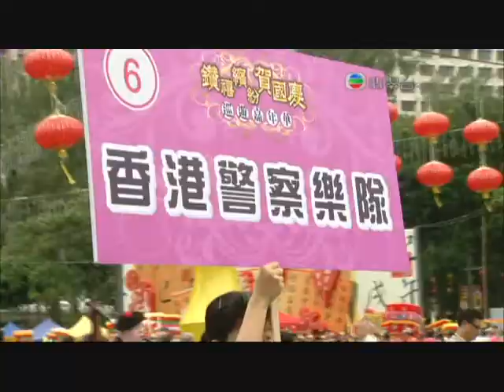Human Mobile Stage 55, 60th(2009) China National Day , Parade Carnival.Lion Dance, Kung Fu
Human Mobile stage 55 (2碟2膊醒狮表演 55). 330 performers of Chung Oi Chau Biu Martial Art Sports Association (中外周彪国术体育会) are on behalf of The Hong Kong Island Federation Ltd(香港岛各界联合会) attended to Diamond Jubilee (60th anniversary ) celebration of China National Day Parade Carnival (钻禧缤纷贺国庆巡游嘉年华)and being as only one of lion dancing team for Lions Eyes Dotting Ceremony. Time: (Sunday) 27th September 2009, 4:00PM. Itinerary: From Victoria Park, Causeway Bay To: Southern Playground, Wan Chai Hong Kong Island. Other Chau Ka Schools are also performed together: Chau Biu Chinese Boxing Association Ltd(周彪国术联谊会) , Chung Oi Chau Tin Chinese Martial Arts Association (中外周田国术总会), Chung Oi Jow Tin Martial Arts and Boxing Association (中外周田国术联谊会), Lam Cheuk Woon Chinese Martial Arts Gymnasium (省港马星沪林卓垣国术体育会), Lee Ngau Martial Arts Classmates Association (李牛同学会), Wong Kan Leung Martial Arts And Gymnasium Association (黄根良国术健身会), Chung Oi Chau Ka Lau Shing Memorial Martial Arts Association(中外周家刘胜纪念体育会), Chung Hop Martial Arts Association (宗侠国术同学会). Chung Oi Chau Ka Kiu Kiang Sheung Tung Amateur Wushu Martial Arts Association from China.

Chung Oi Chau Biu Martial Art Sports Association was established by Master Chau Biu (周彪师傅) in 1950, the name was Chau Biu Martial Art Society(周彪国术社) when he was immigrated from China. Unfortunate he was died in 1961 and in 1974 our association was registered as Chung Oi Chau Biu Martial Art Sports Association.

中外周彪国体育会是由周彪师傅于1950从中国移民香港时成立，称为周彪国术社，很不幸，他于1961年病逝。本会也于1974年注册成为中外周彪国术体育会至今。

Sponsor by (赞助团体): K Tech Technology And Consultants Ltd ( 国科科技顾问有限公司), K Tech Engineering Company (国科工程公司), K Tech (Macau) Trading Ltd (国科(澳门)贸易有限公司), Specialist: Office computer cables networks and electrical works construction and Trade Business. (专营：办公室电脑线路网络工程及电线安装工程和出入口贸易).

Style of Kung Fu (功夫种类): "Chung Oi Chau Ka" Kung Fu (Chau Ka = Chow Ka, Jow Gar, Jow Ga, Zhou Jia etc), 中外周家功夫

Video information:

At Victoria Park Arena:

(1) 8 Lions (=8 Chinese Famous Gods) was congratulation of 60 th Anniversary Happy Birthday to China (表演八仙贺寿).

(A) A lion was performed Lion dancing on Human Mobile Stage (Lion Head Player: Lau Lim Yick 刘锦益, Lion Tail Player: Kwan Wing Lung关永隆, they are disciples of Chief Instructor of Martial Arts Chung Oi Chau Biu Martial Art Sports Association Sifu Ho Kim Hung)

(B) A lion performed on the top of bamboo pole on a wooden mobile stage(碟上将军桩醒狮表演) was Chung Oi Chau Ka Kiu Kiang Sheung Tung Amateur Wushu Martial Arts Association.

(C) Other 6 lions were also performed by Chung Oi Chau Biu Martial Art Sports Association.

Other Chau Ka Kung Fu details please refer to Human Mobile Stage Part 1 (Descriptions and comments), length: 5.55(关于中外周家详细资料请看Human Mobile Stage Part 1 Descriptions and comments. Length: 5.55